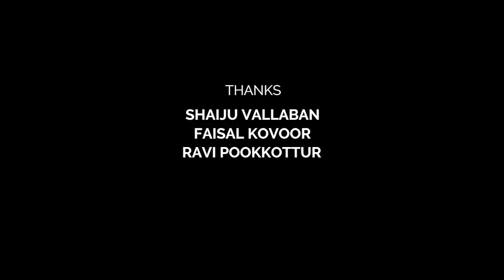KULIRKKATTU MOOLUM | MALAYALAM MUSICAL ALBUM 2019 | KATHU |O'range Media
Direction : Sajith Mukkam
Dop : Pookkuttur
Singer : Edapal Vishwam
Final Cut : Abhi Pookottur
Production Controler : Razik Abu Chelari
Dop Assi : Sk Pookottur
Design : Blue Stone
Makeup : Vijisha
Project Design : Giovin Calicut
Ex Producer : Prajith
                        Nisheeth
                       Giovin
                        Deepu